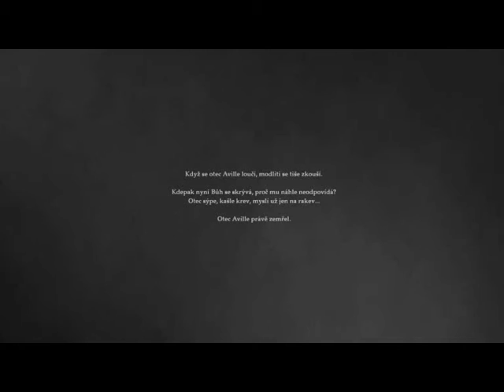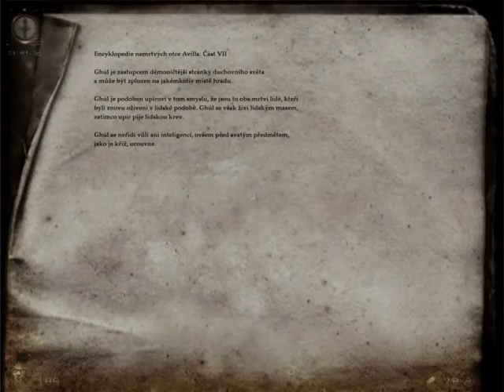Czech lets play Nosferatu part 3